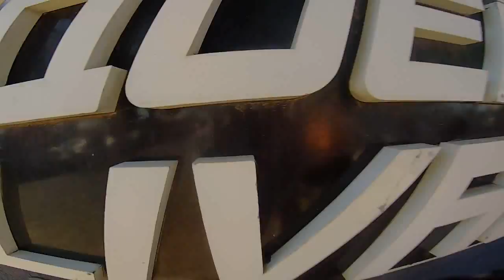Salto de Paraquedas do Vandarcy na Queda Livre Paraquedismo 11 06 2017